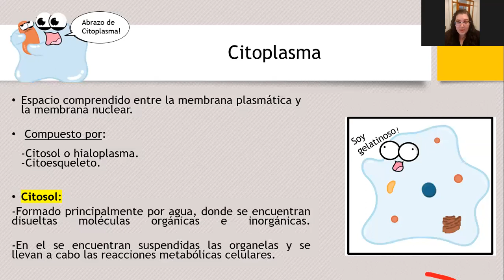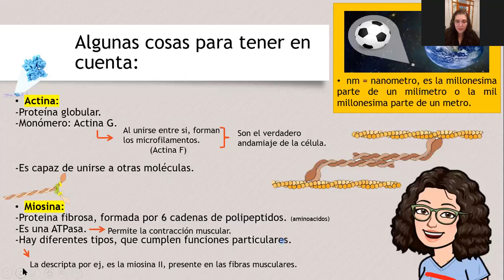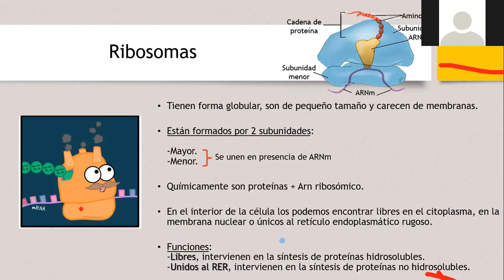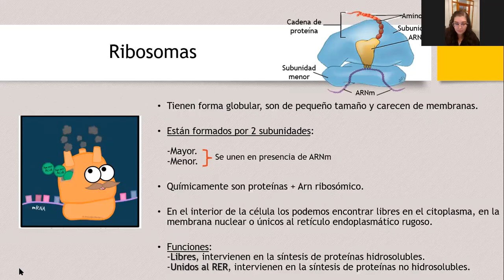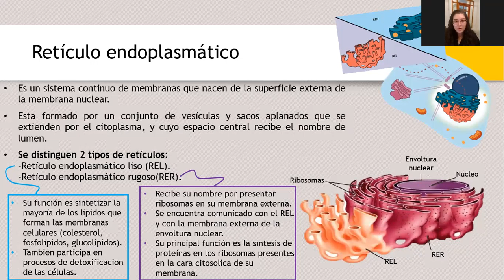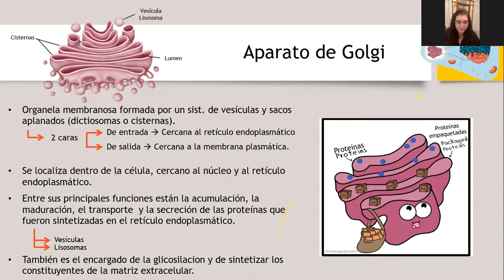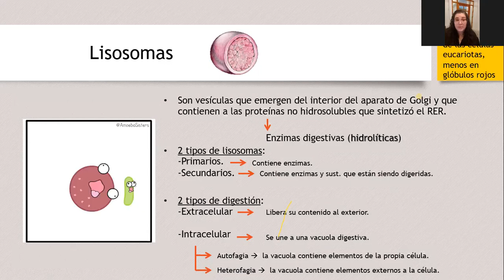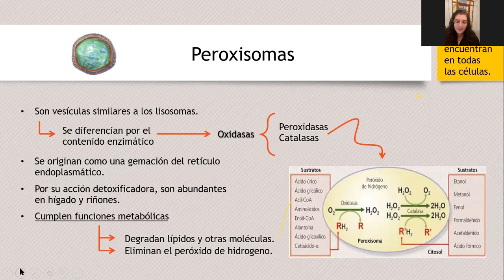Biologia Clase Integral de Repaso - Introduccion - Celulas - Organelas pt3